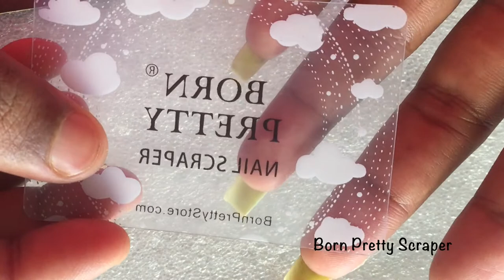Monsoon Melons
Monsoon Melons Nail Art.

Here is how to do it ladies -

Base Nail Polish Color – El Corazon No 423/60 Jelly Collection
Stamping Polish used – Born Pretty Green Stamping Polish
Top Coat Polish – El Corazon Sparkle Decorative Top Coat
Stamping Plate – XY-P03

1. Tweezers
2. Silicon Stamper
3. Scraper

1. XY-P03